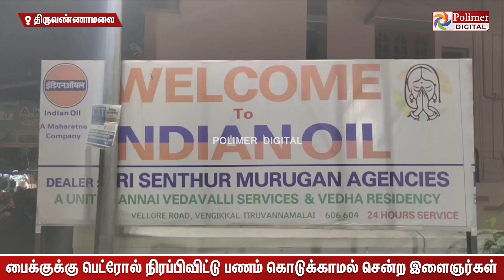ஓசியில் பெட்ரோல்.. பணம் கேட்ட பங்க் மேலாளருக்கு அரிவாள் வெட்டு... சரமாரியாகத் தாக்கும் காட்சிகள்..!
/ polimernews